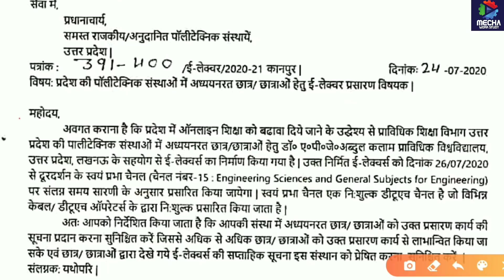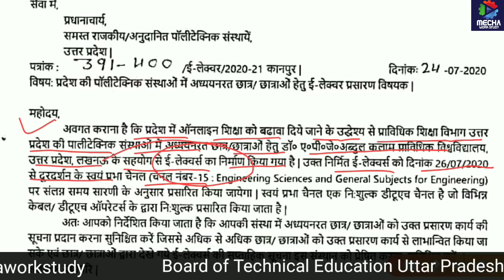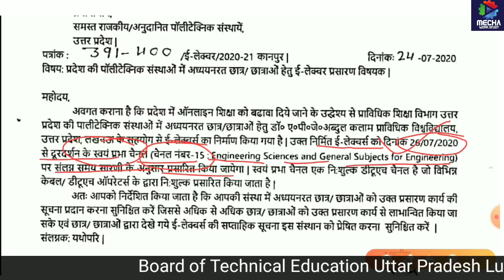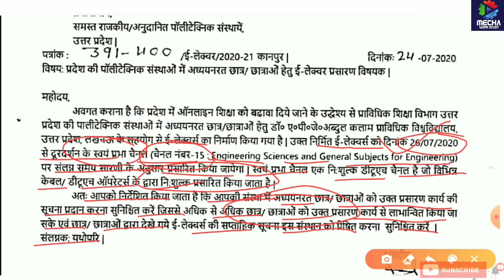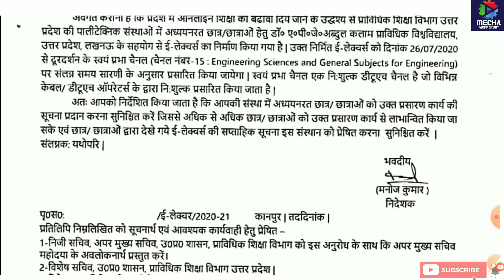BTEUP official Notice/LECTURE START/UPBTE NEWS/BTEUP Update/Polytechnic News/UPBTE UPDATE/BTEUP NEWS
👇👇👇👇👇👇👇👇👇👇👇👇👇👇Abdul Kalam Technical University &BOARD OF TECHNICAL EDUCATION UTTAR PRADESH

mechaworkstudy
work study mecha